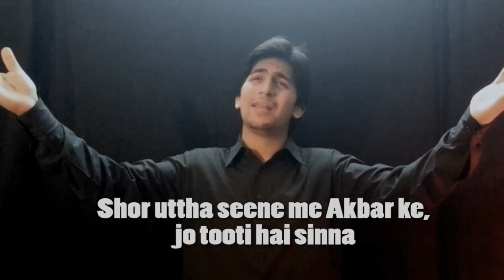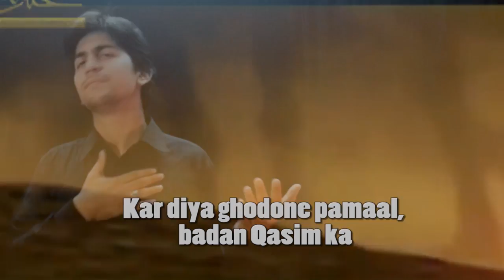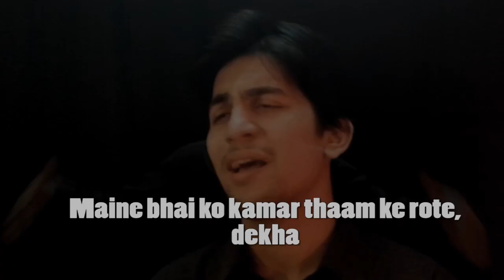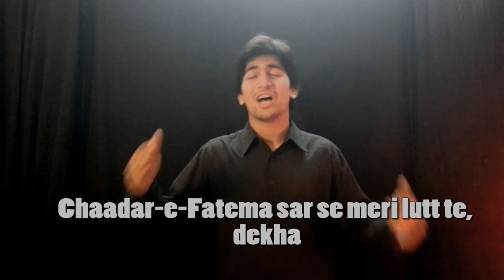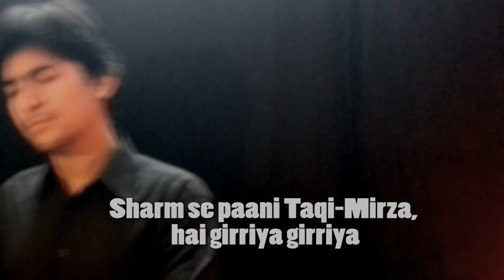Ghar Mere bhai Ka | Pursa 2014 | Abbas Ali Mirza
Ghar Mere bhai Ka - Pursa 2014

Nauhakhwan : Abbas Ali Mirza
kalam  : Taqi Khoyee
Album  : Pursa 2014
AFR Production India

Qayamat tak Hussain, ibne Ali, ki roshni hogi,
Hussaini dard, hai dil mein, palkon par, namee hogi,
Ya Hussain... Hussain Hussain Hussain

Ghar mere bhai ka jungle mein, ujjadte dekha
Kund kanjar talle maajaye ko, marte dekha

Shor uttha seene me Akbar ke, jo tooti hai sinna
Maut ki Hichkiyan Akbar ko main lete, dekha

Kar diya ghodone pamaal, badan qasim ka
Para para woh badan runn mein bikharte, dekha

Muh rakh ke khoon bhari huwi chehre pe di sada
Bhaiya Hussain aaya hai aawaz do zara
Hai hath doono hath badan se huwe juda
Baazo ke sadke in tere shaano pe main fida
Bhaiya humare haath toh bekaar hogaye
Tum haath kho ke Jafar -e- Tayyar hogaye.

Kat ke Abbas ke baazo jo, girre maktal mein
Maine bhai ko kamar thaam ke rote, dekha

Boondh ek paani ka main bhai, tujhe dena saki
Tera woh sukha gala saamne katt te, dekha

Gar rida hoti toh bhaiya main, kaffan pehnati
Chaadar-e-Fatema sar se meri lutt te, dekha

Khoon bharre kurte mein bachi, teri dafnai gayi
Uski Ghurbat pe main zindaan ko larrazte, dekha

Sharm se paani Taqi-Mirza, hai girriya girriya
Pyaase hi margaye sab ne isse behte dekha

Abbas Ali Mirza